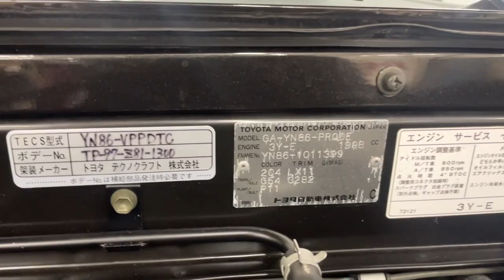Toyota Classic 1997